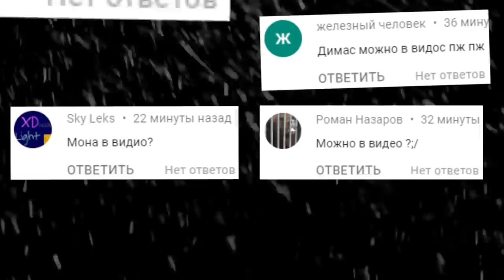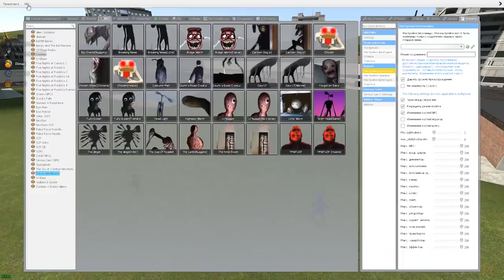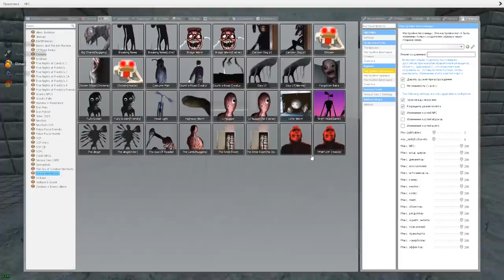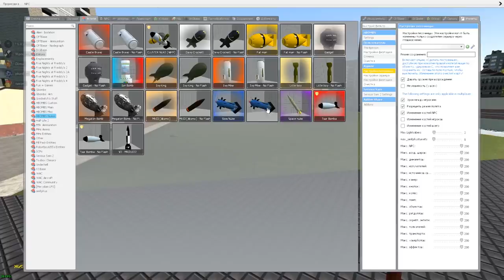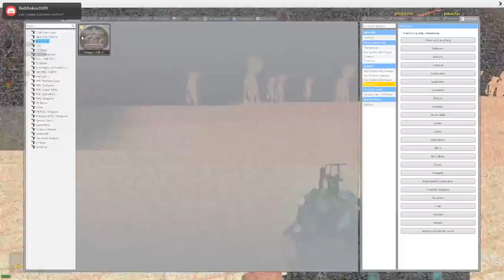SCP ГОНЯЮТСЯ ЗА НАМИ В ГАРРИС МОД СЦП ► Garry's Mod